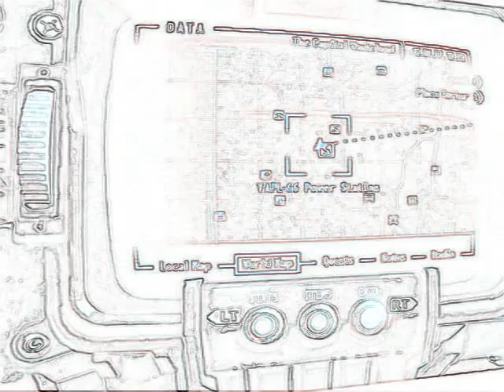FALLOUT 3 Albino Radscorpion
ALIEN BLASTER
, VDLP-66 POWER STATION
INFILTRATOR,
Albino Radscorpion                      + tha rad scorpion glitches.